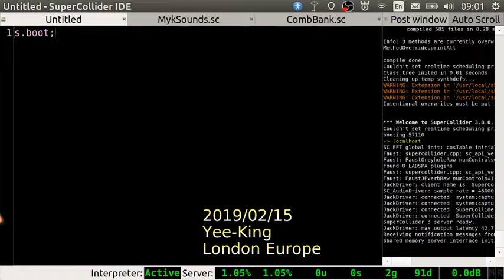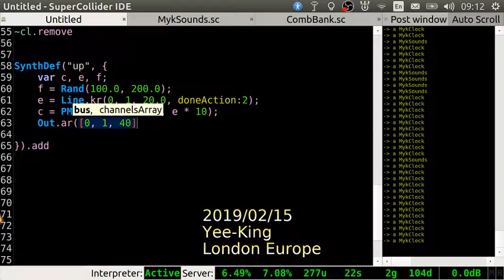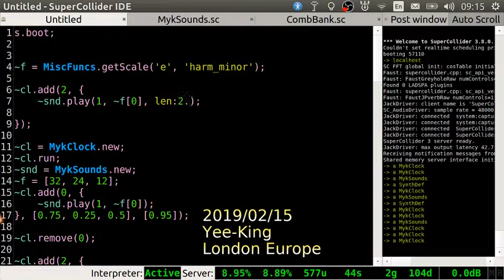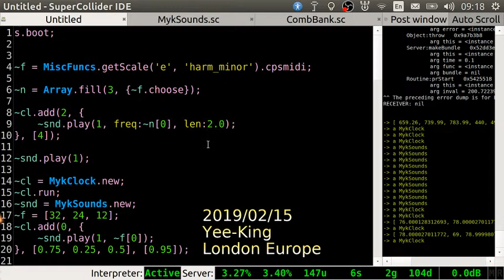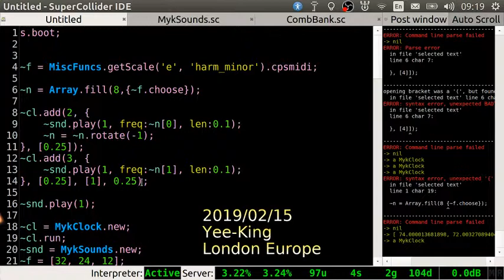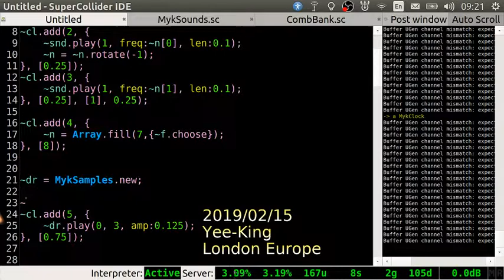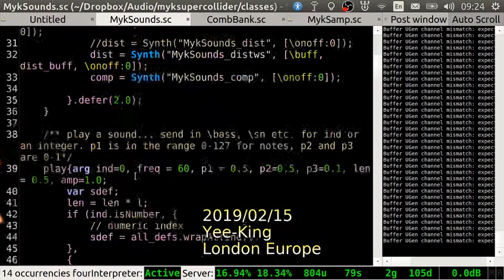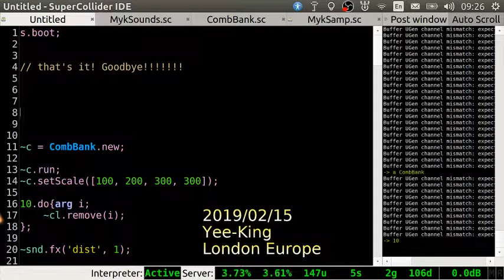TOPLAP15 - Matthew Yee-King - 15 February 2019 09:00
TOPLAP15 live performance by Matthew Yee-King from London, UK
Using Supercollider